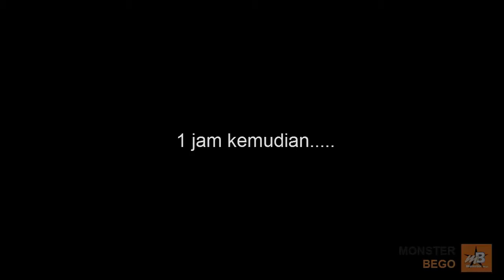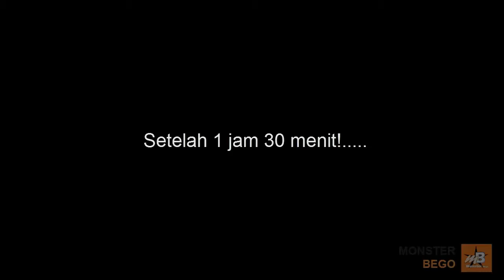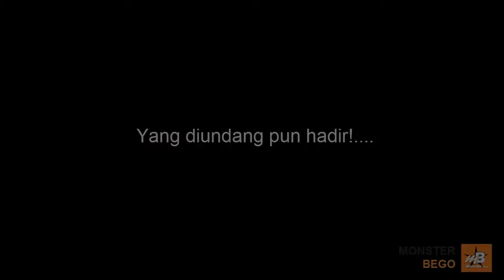5 Trik Bermain Game Sepak Bola (MONSTER BEGO)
Pemeran :
Yoga a.k.a TuanHantu = Player 1 (boxer Merah)
Faisal a.k.a Icank = Player 2 (Boxer Hitam)
Udin a.k.a Gendut = Teman yang Alim
Sarep a.k.a Sarep = Dukun